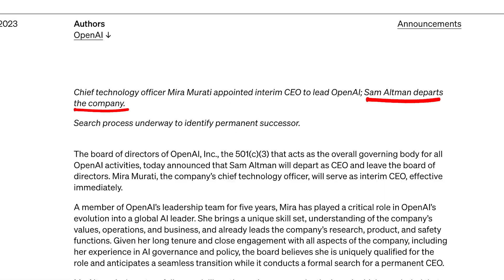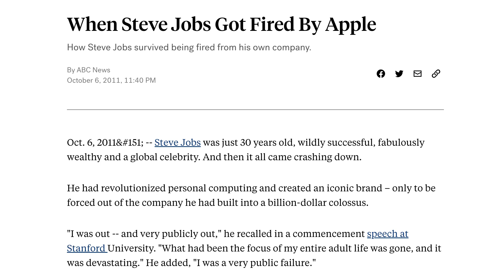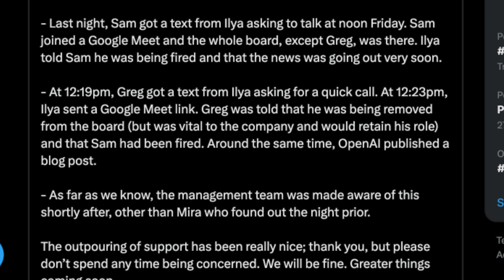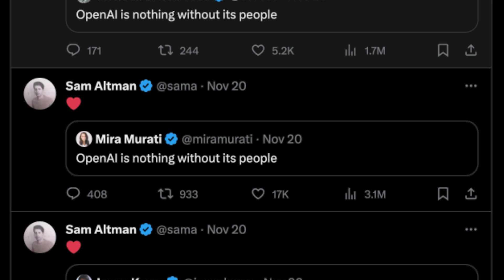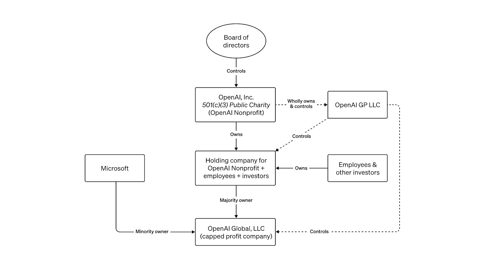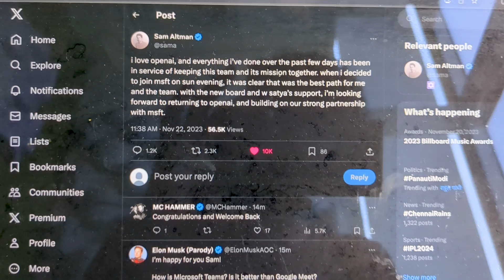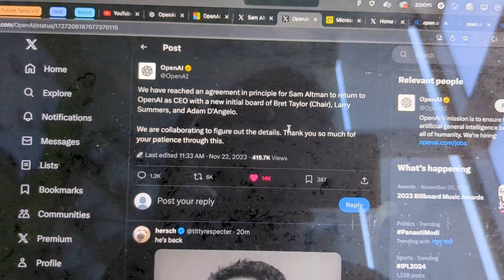We are closer to AGI than you think!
Well, this video covers the entire timeline from Sam Altman getting fired from OpenAI, to getting hired by Microsoft and then again rejoining OpenAI.
Yup and I made a good prediction hehe